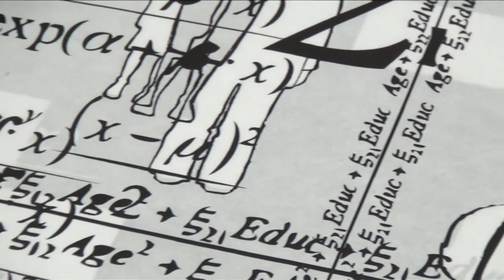Baycrest - Merging art and science